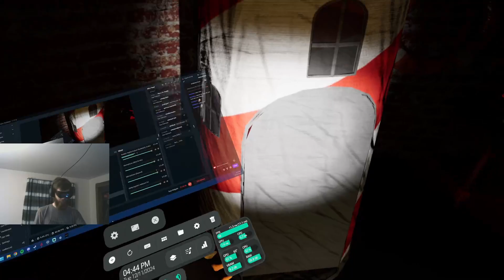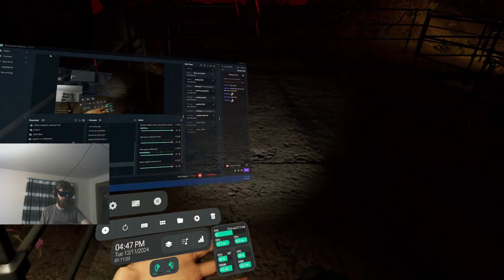the VR phasmophobia experience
i do enjoy a bit of ghost hunting every now and then